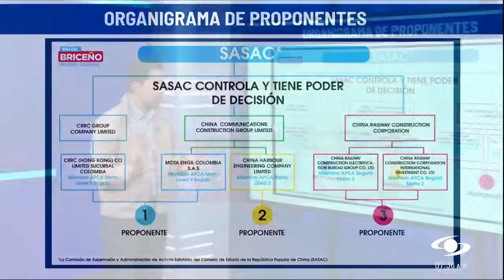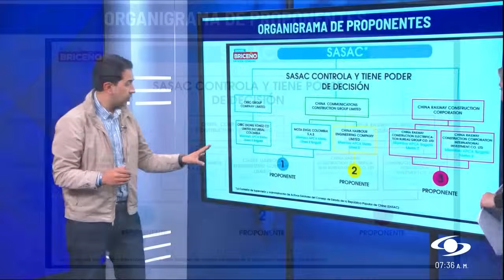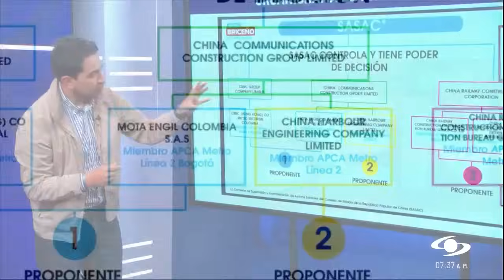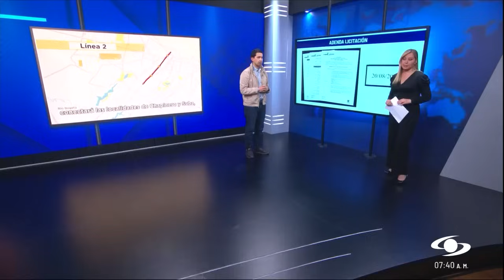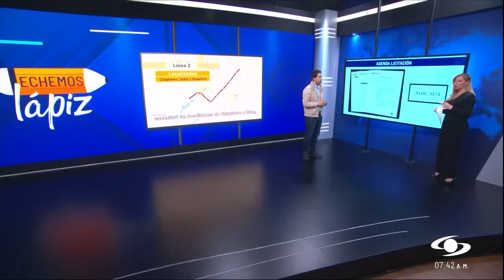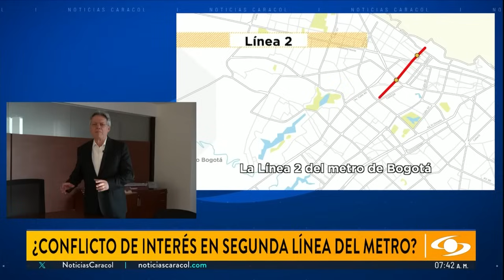Denuncian que un conflicto de intereses está enredando la segunda línea del metro de Bogotá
Una controversia se ha desatado por cuenta de la segunda línea del metro de Bogotá, luego de que desde el Concejo se dieran a conocer presuntas irregularidades en las firmas precalificadas para participar en la licitación.

Daniel Briceño, concejal de Bogotá, advirtió de un presunto conflicto de intereses en el proyecto de la segunda línea del metro de Bogotá.

“Estamos hablando de la licitación más grande en estos momentos del Estado colombiano, 17,7 billones de pesos para hacer la segunda línea del metro de Bogotá, pero que hoy está totalmente paralizada por dos problemas: uno de estos es un conflicto de interés entre tres de los cuatro proponentes precalificados, la precalificación es un proceso previo a la licitación que es donde se mira si ellos tienen o no tienen conflictos de intereses y otras cosas. Metro dijo que no había ningún tipo de conflicto de interés, pero nosotros encontramos una denuncia”, señala el concejal.